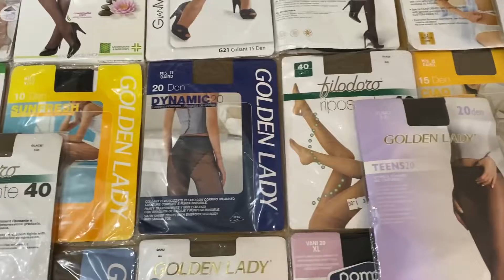Лот A04-32329 Колготи жіночі бренду Golden Lady , Вага 2.6 кг , Ціна - 1 440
Кількість - 48 шт
Ціна однієї одиниці - 30 грн